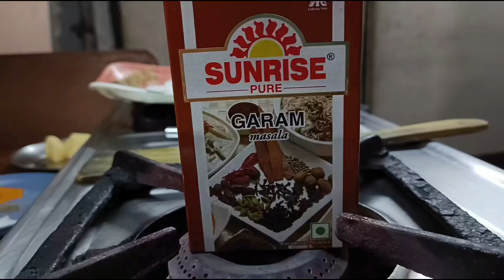মটন কারি | আলু দিয়ে খাসির মাংসের পাতলা ঝোলের রেসিপি | Mutton curry recipe in Bangla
Your quarries :
mutton bhuna
mutton bhuna recipe
mutton vuna
mutton vuna recipe
mutton bhuna recipe bangla
mutton vuna recipe bangla
খাসির মাংস ভুনা
খাসির মাংস রান্না
খাসির মাংস কশা
khashir mangsho vuna
khashir mangsho bhuna
mutton kosha
khashir mangsho bhuna recipe
mutton curry recipe bangla
mutton curry recipe in Bangla
andcook bangla
and cook bangla
andcook,and cook
Sharmi rannaghar
Mutton curry
easy Mutton curry recipe
simple Mutton curry recipe
মটন বাংলা ঝোল
bengali mutton jhol

My Facebook @Traditional cooking and real video